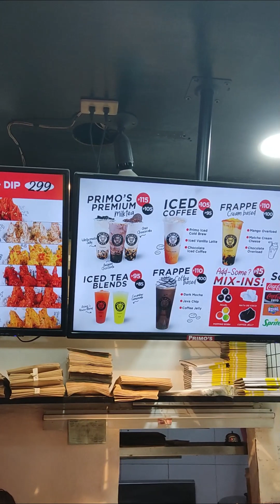P299 Super Sarap na Unli Wings sa Taguig Primos Diner Hot Buffalo Wing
Address: Levi B. Mariano Ave, Taguig, 1630 Metro Manila
malapit sa city hall ng taguig
searchable din po sya ng waze